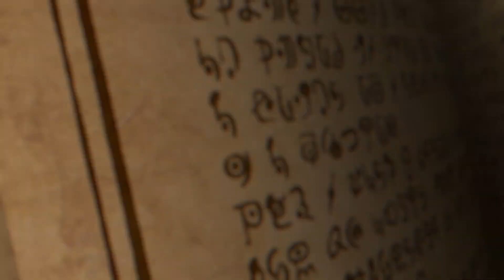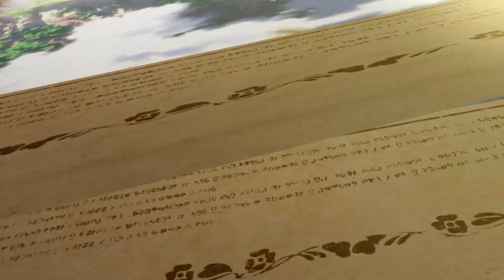【PS4/Switch/PC】《來自深淵 朝向黑暗的雙星》 遊戲開頭影片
以前往巨大垂直洞窟「深淵」的深層為目標，動作角色扮演遊戲《來自深淵 朝向黑暗的雙星》終於發售了！本作由原作者つくしあきひと親自監修，透過3D技術完整重現深淵世界，還原與原生生物的戰鬥、收集遺物、深淵的詛咒等要素，讓玩家得以充分體驗原作展現的暗黑奇幻風格。
本作提供兩種不同的模式供玩家遊玩，「HALLO ABYSS」模式可以重新體驗電視動畫版的故事情節；「DEEP IN ABYSS」模式可以化身為新手探窟家體驗完全原創的故事發展。